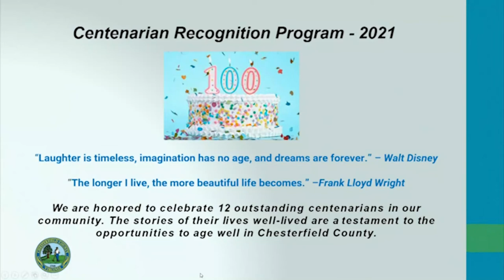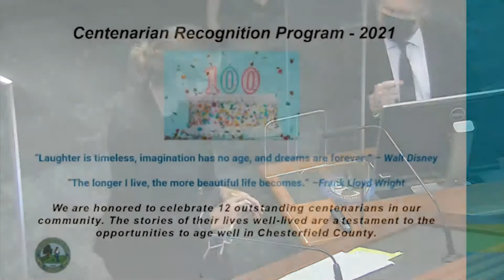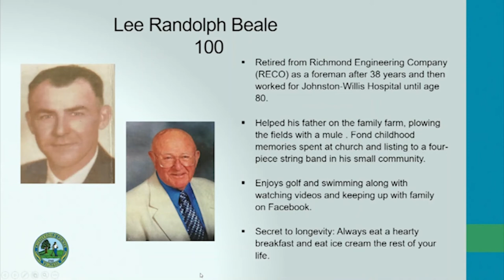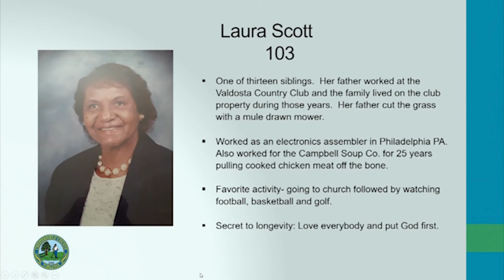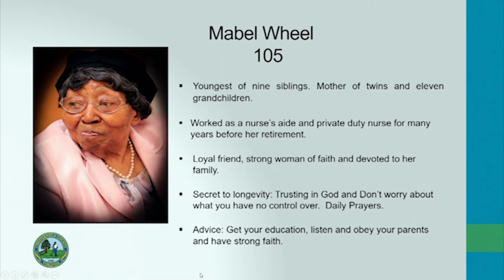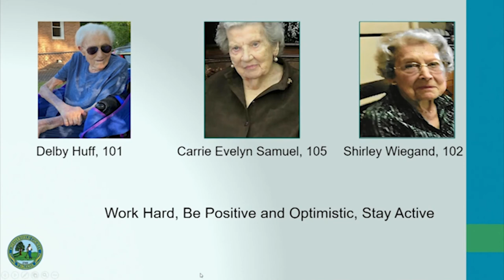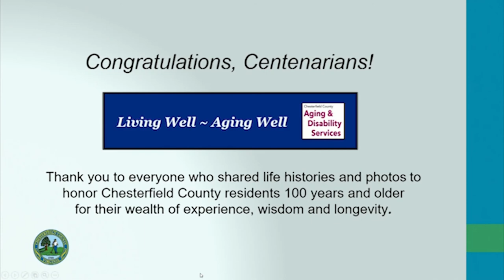Recognizing Chesterfield County Centenarians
An excerpt from the Board of Supervisors meeting recognizing Chesterfield County, Virginia  Centenarians in Honor of National Centenarian Day on September 22, 2021.